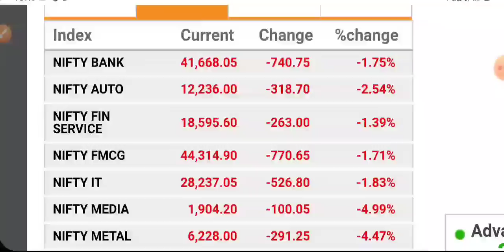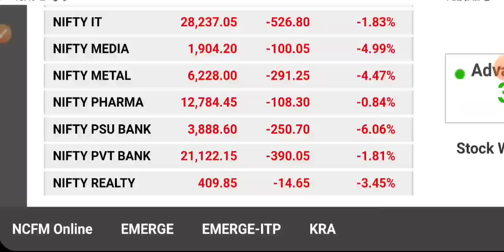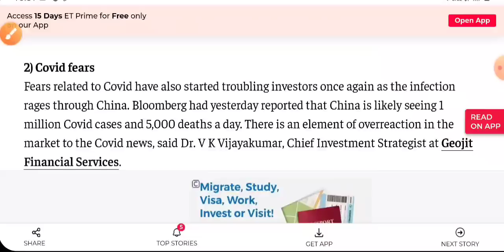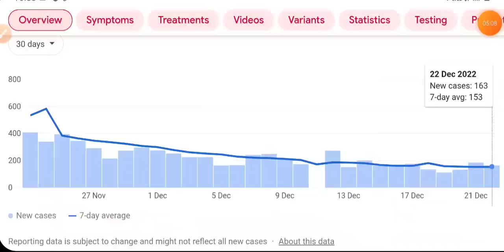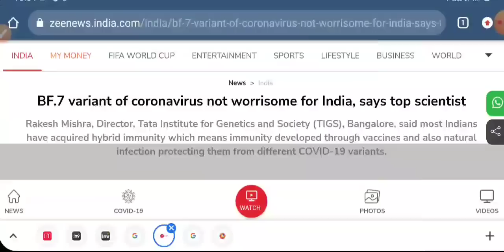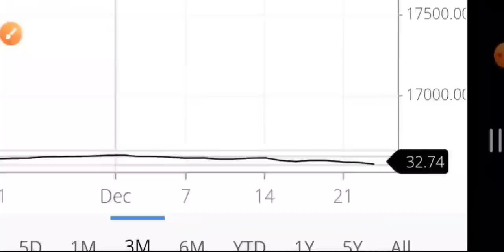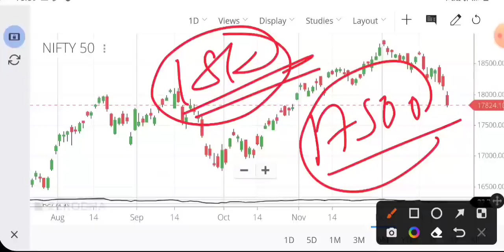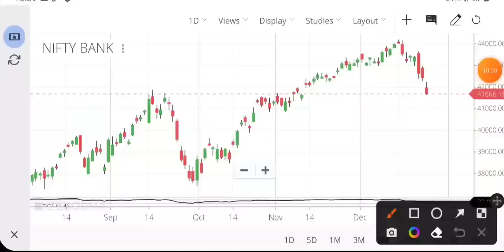WHY MARKET IS GOING DOWN TODAY 😭 SHARE MARKET LATEST NEWS TODAY •NIFTY ANALYSIS • STOCK MARKET INDIA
rbi
repo rate hike
dow Jones
Nasdaq
Russia Ukraine news hindi
market crash
wipro sharelatestnews
nifty50 Analysis
market analysis
share market
stock market